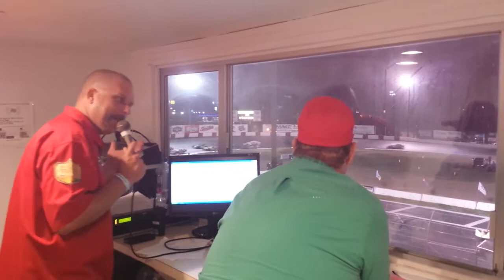Passing Time In The Announcers Booth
Dumb And Dumber Voice Over